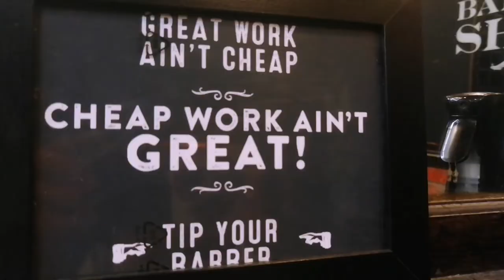Joe's Barbershop Bukit Indah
Promotional video for Joe's Barbershop Bukit Indah

Shoot & Edited by smartphone

Equipment :
Camera : Honor 8x
Editor : PowerDirector Mobile & KineMaster
Handheld : no stabilizer/gimbal

Video are produced by ArtHouxe (AX studio)